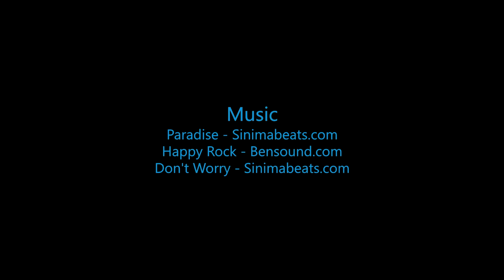Skydive B.I.G - Kayla